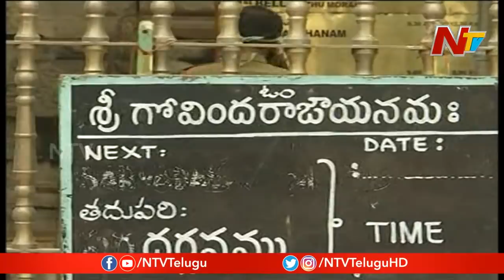మళ్ళీ పలు ఆలయాల మూసివేత | Corona Effect On Chittoor Temples | Srikalahasti | NTV